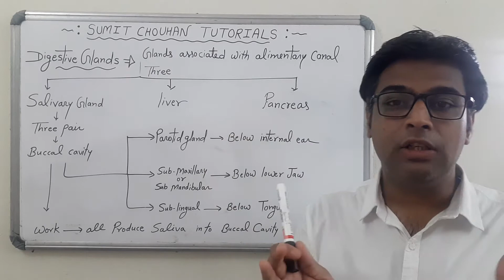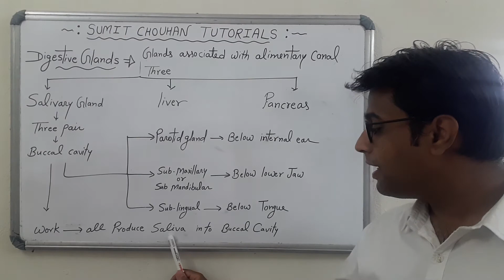Digestive Glands- Salivery Gland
Type of salivery gland,parotid gland,Submaxilary gland,Sub lingual gland